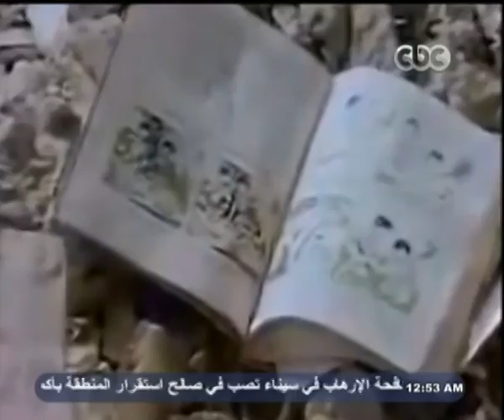صاحبة_السعادة | لقاء خاص مع جنات وأحمد سعد وحلقة خاصة عن بليغ حمدي | الجزء الرابع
ضيوف الفقرة
المطربة جنات
المطرب احمد سعد